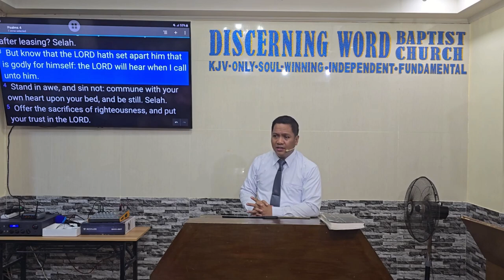The Chosen Ones - part 1 (Knowing and Assuming our place in the Lord) (Baptist Preaching - Ph)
Sunday Morning Preaching on the Our Standing as Christians

The Chosen Ones - part 1
(Knowing and Assuming our place in the Lord)

 Characteristics or our being Chosen

1. Assured - The Lord himself has done the choosing.
      James 2.5

2. Special - Deuteronomy 7:6

3. Holy, separated, distinguished - Psalms 4:3

4. Glorifies the Lord - 1Cor 126-29
          - others when they choose reflect evil bias

5. Comes with much Blessings- Eph 1:3-4

6. Privileged above the Privileged 1peter 2 9.10

7.  It comes with profound purpose.  John 15:16-18

KJV-only
Soulwinning
Independent
Fundamental

20240929sunamChosen1Q